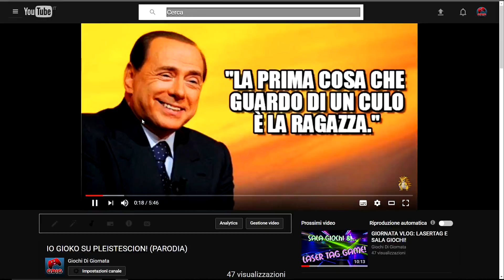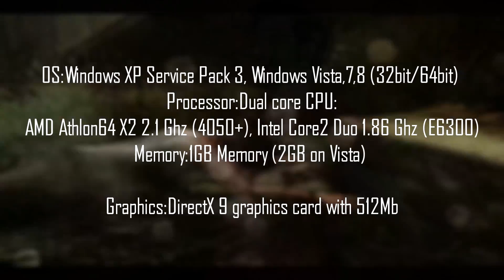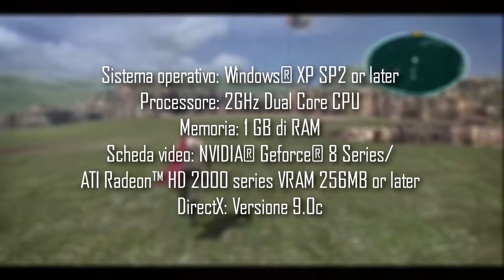TOP 5 GIOCHI PER PC ECONOMICI!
▼ SUPPORTA IL CANALE E SEGUIMI SUI SOCIAL! ▼
 ♫ PSN ~ Marlinglave // STEAM ~ Archdart // ORIGIN ~ Marlinglave

CREDITS
CANZONE SCENETTA:
The Happy Song - NICOLAI HEIDLAS

SPECIAL THANKS TO MBARETONI ;)